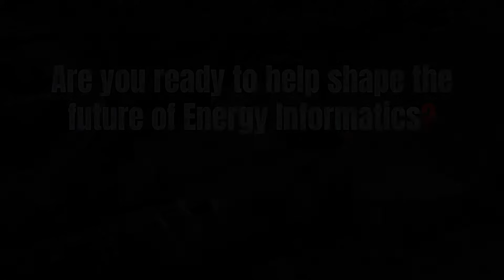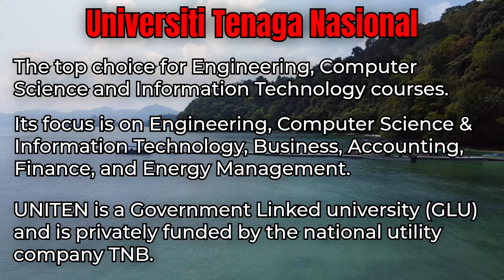Energy Informatics Academy Conference 2025 Announcement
Join us for the Energy Informatics.Academy Conference 2025, held from December 3-5 at Universiti Tenaga Nasional (UNITEN) in Kuala Lumpur, Malaysia. This premier event will bring together global academics and industry professionals to share groundbreaking research and innovations in the multidisciplinary field of energy informatics. Topics include renewable energy, smart grids, AI, IoT, cybersecurity, and more. Accepted papers will be published in Springer Lecture Notes in Computer Science, with opportunities for extended versions in the Energy Informatics journal. Don't miss this exciting opportunity to advance your knowledge and network with experts in the field!